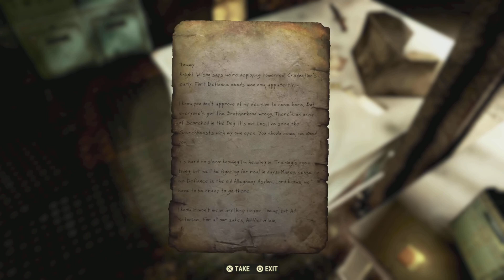Fallout 76: Looking for the brotherhood HQ